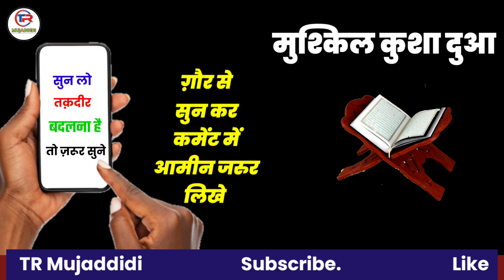Bimari, pareshani,se Nijat Ki Dua | Dua for Bimari Se Shifa, Pareshani Se Nijat Ka Ruhani Ilaj,,,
Assalamu Alaikum

Beshumar Daulat Ki Dua
beshumar Rizq ki Dua
rizq ki tohfa
tohfa e rizq
rozi ki Tilawat
mushkil Asan hone ki dua
mushkilat ke hal liyewazifa
ghar ki Bandish ka wazifa
ghar me barkat ka wazifa
ghar me barkat ki dua
Live wazifa
ruhani Wazifa
roohani chainal
ruhani taweez
Lakho rupya Kamane ki Dua
surah Naziat Padhne ke fayde
Surah Naziat sunne ke fayde
surah Naziat ki Tilawat
surah Naziat ki fazilat
surah Naziat kis pare me hai
surah Naziat makki hai
surah maidah for Barkat
surah Maidah Ki Tilawat
Surah Maidah ki Fazilat
Surah Maidah for Rozi Me Barkat
surah Maidah for Rizq
Ameer Banne Ki Dua
Daulat Wala Banne ki tasbeeh
Malo Daulat Hasil Karne ka wazifa
Karobar Me Barkat ka wazifa
ubqari
Deeni Safar
Islamic Dua
Trending Wazifa
wazifa Chainal
pareshanisenikalnekidua
musibat se bachne ki dua
musibat
musibat se Nijat
Quran
Quran Tilawat
surah waqia
Quran ka wazifa
Tilawat e Rozi